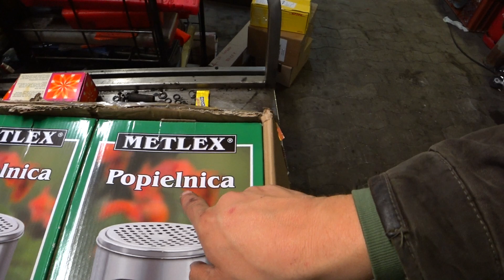Ein Raucher Fanpaket fürs Museum von Sascha!